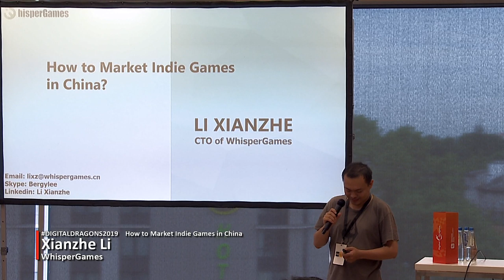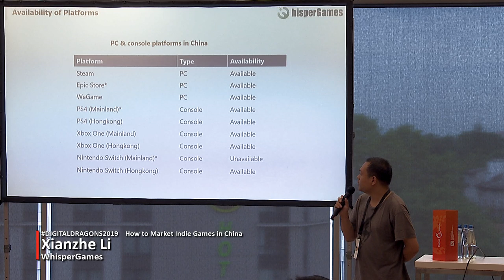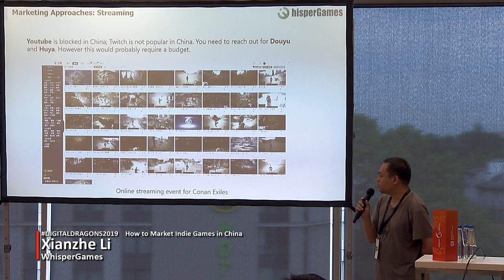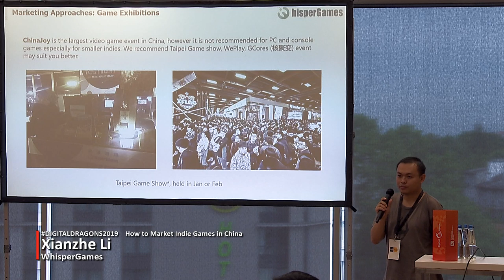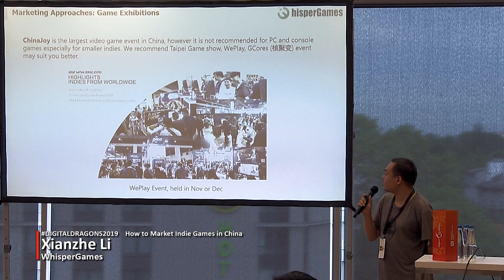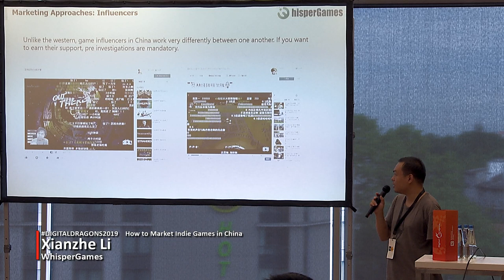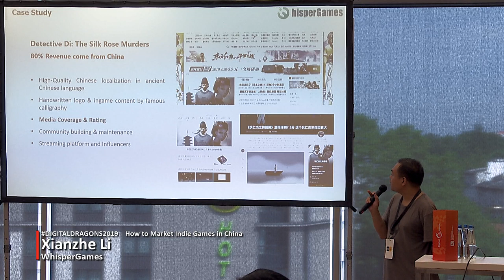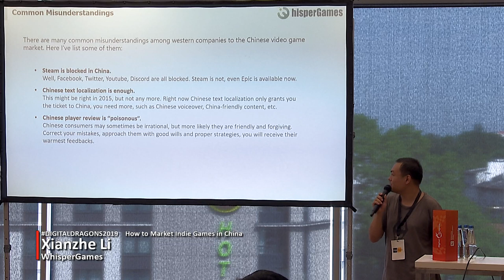Xianzhe Li - How to Market Indie Games in China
Speech description:

The gaming market is growing fast in China. Today, more and more indie developers and publishers are seeking oppotunities in this large, complicate and ever changing market. My speech will give you introduction about the actual environment of the Chinese gaming market, and useful marketing approches to help indies secure bigger sales.